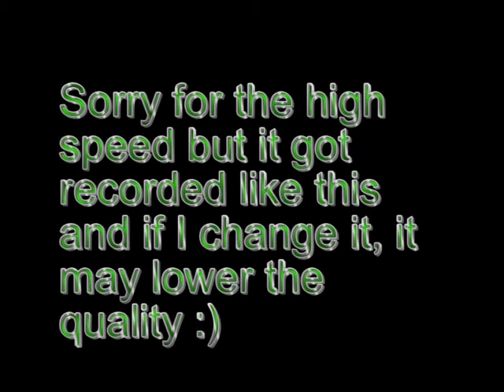Star Trek Online - Fastest Game On Ice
just a quick show what to do for those who don't know :P or to see the course.. hmm.. well I used a christmas song since its christmas ;P hope it'll work ;) did'nt know what to use lol